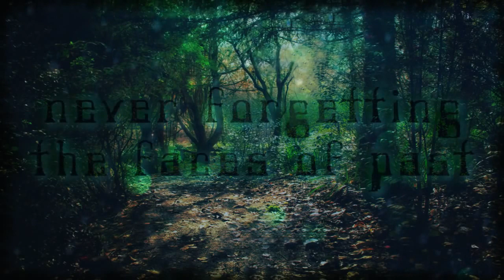Forest Elves - Cry of the Forest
This is a song with a lot of sorrow in its sound which really struck a chord as I wrote the lyrics. Although sorrowful, it has an eerie and mystical quality also much like the life of a beautiful forestland